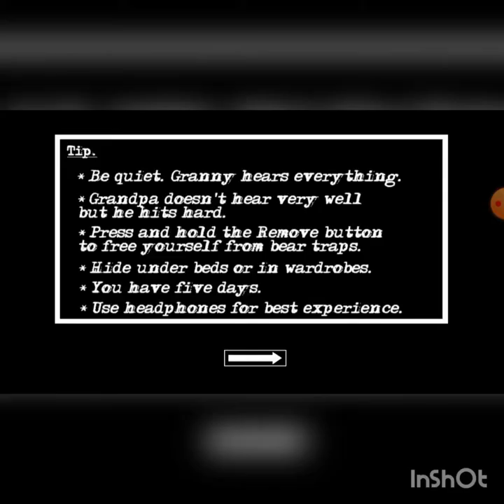granny chapter 2 (play with Hareem